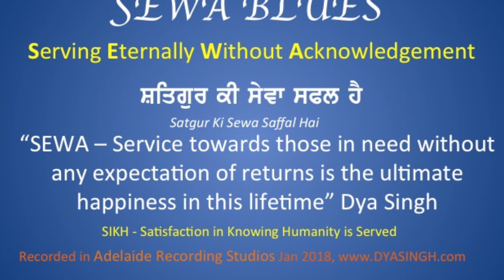PROMO SEWA Blues Service Education Welfare Altruism Satgur Ki Sewa Safal Hai Dya Singh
Global volunteer service will bring global happiness. To be selfless, be humble, be blessed, be worthy, be useful and be happy. To be of service eternally without acknowledgment...